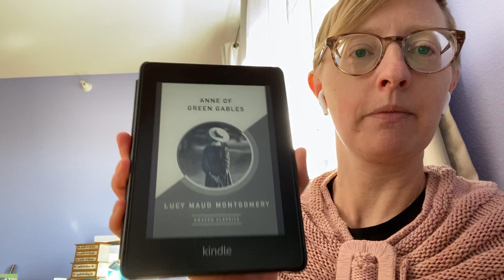Anne of Green Gables Chapter 1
LOV Inc Virtual Distractions
Stefanie Primm reads Anne of Green Gables